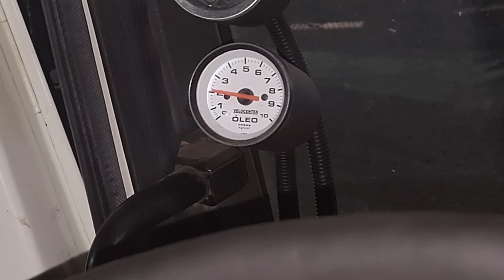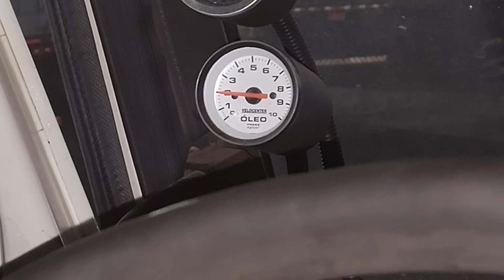QUEBROU O CAMINHÃO DO GENESIO NA VOLTA DO LEILÃO, FICAMOS QUEBRADO NA PISTA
Venha fazer parte do nosso grupo G.T.A

Quer adquirir bonés e camisa do canal???
Então entre em contato com esse número-(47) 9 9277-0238

E aí galera gosta dos nossos projetos?
Deixa nós comentários suas opiniões e sua a ideias para nos ajudar em nosso projeto, seu comentário é muito importante!

Quer ajudar o canal?
Quer divulgar sua marca?
Quer fazer parte de um projeto?

📱Facebook Pagina: Diegokosmann

🏦 KIRTAP ACESSÓRIOS
📭 Tv. Gilberto Drewniak Surek, 40 - Araucária PR

🏦 RF AUTO PEÇAS PARA CAMINHÕES
📭 Br101 Km118, 6748 - Itajaí - SC, 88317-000

🏦 RODABORDO TRADIÇÃO EM RODAS
📭 Rua Abib Lian, 910 Distrito Industrial II Bebedouro - SP

🏦 V8 BRASIL - MÁQUINAS E FERRAMENTAS
📭 R. Gov. José Boabaid 7, São José/SC

🏦 IVA AUTOPEÇAS
📭 Rua Dala Santa, 545 - Ana Rech Caxias do Sul - RS

🏦 COLOMBO DIESEL
📭 R. Emílio Gleber, 783 - Atuba, Colombo - PR, 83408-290

🏦 HIPER TRUCKS
📭 Dom Pedro II 185 São Marcos Rio Grande do Sul

🏦 BONONI ACESSÓRIOS
📭 Rua Jamil Helu, Parque industrial I, 3665 - Umuarama PR

🏦 TOP TRUCK ACESSÓRIOS
📭 Rodovia Da Uva, 6342 Colombo PR  - CEP: 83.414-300